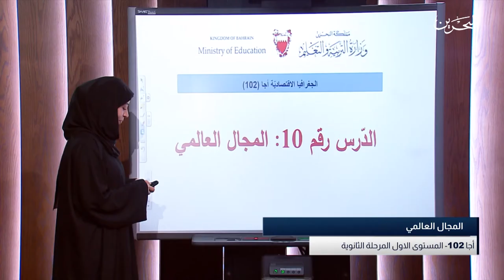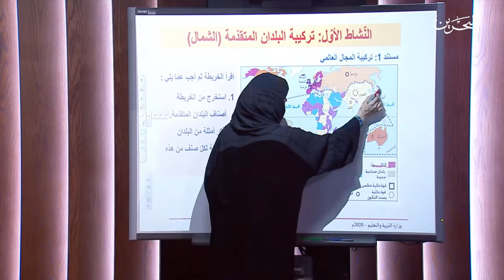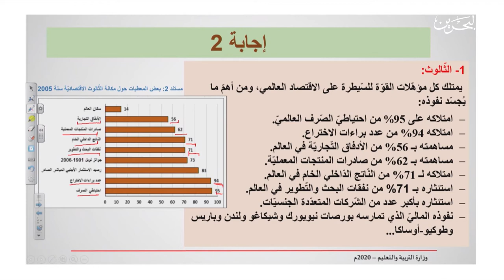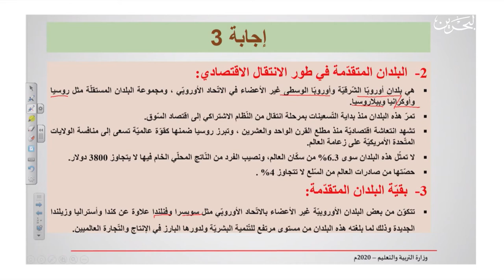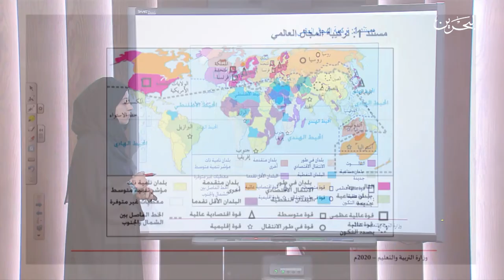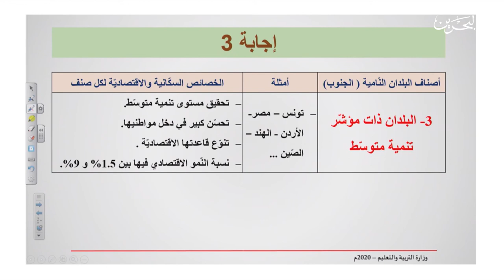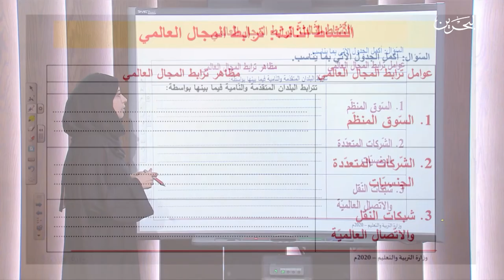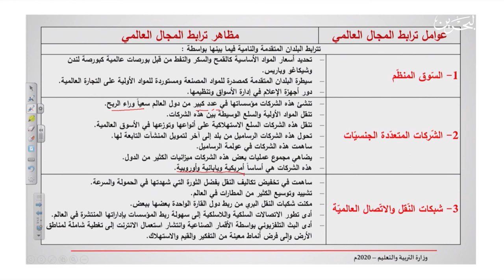اجا ١٠٢ | 10-5-2020